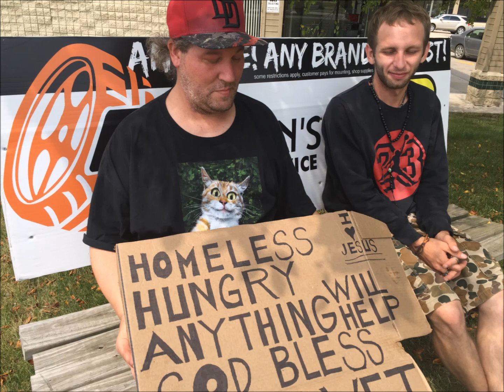Sundown On Flint MI Water As Wormwood! Pastor Dave On The Bricks!